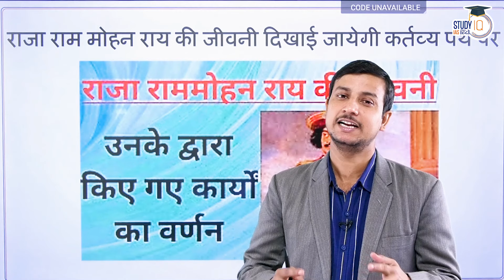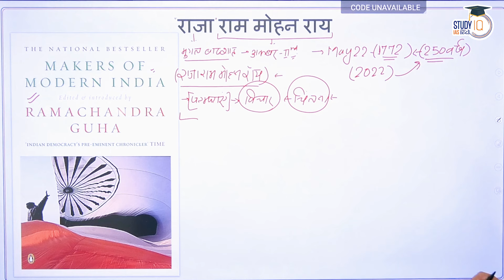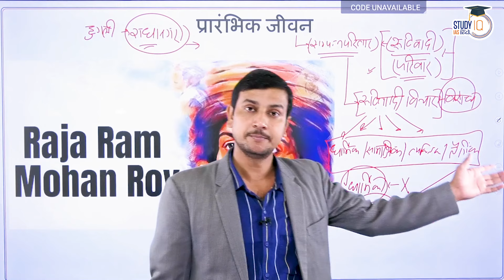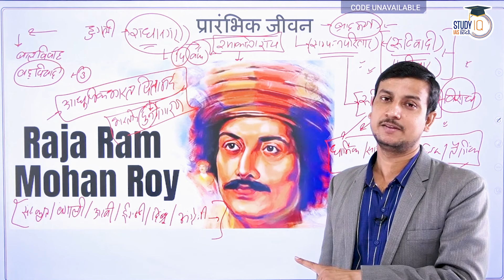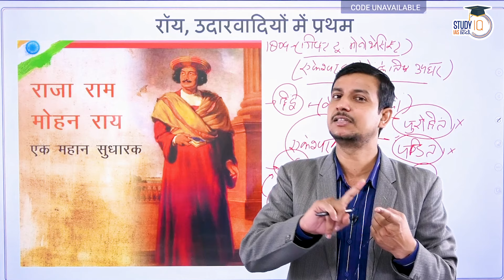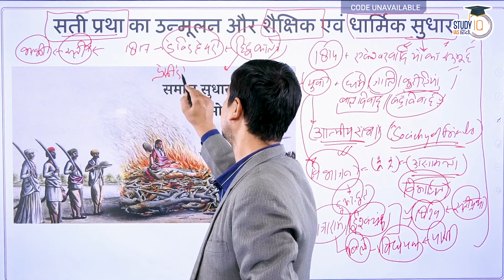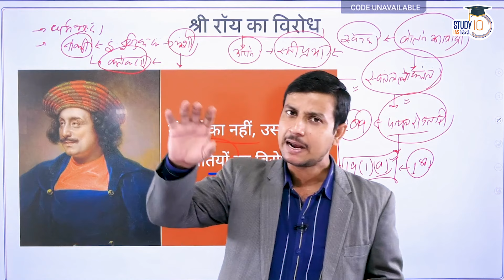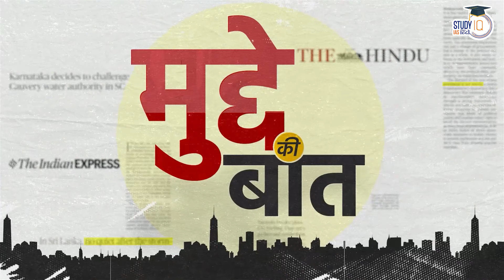Raja Ram Mohan Roy: Father of The Modern Renaissance | 250th Birth Anniversary | StudyIQ IAS Hindi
One of the most influential social and religious reformers of the 19th century, Ram Mohan Roy, born on May 22, 1772 in what was then Bengal Presidency’s Radhanagar in Hooghly district, would have turned 250 years today. As India grapples increasingly with changing social and religious circumstances, Roy’s work in the sphere of women’s emancipation, modernising education and seeking changes to religious orthodoxy finds new relevance in this time.

Watch Mudde ki Baat By Virad Dubey

1. 900+ Hours of Live teaching by our faculties
2. One-to-one mentorship to keep you on track to achieve the target
3. Handmade and concise Lecture Notes, Handouts on static topics
4. MCQ based learning for every lecture to enhance retention
5. Answer writing program guided by our experienced faculties
6. Daily Current Affairs Programme (CAP) PDF + Videos covering multiple sources
7. Benchmarking of students through weekly revision tests for students
8. Prelims Test Series to make you battle ready for Prelims exam
9. Gyanvani sessions by senior bureaucrats, selected candidates and senior aspirants
10. CSAT Lectures to help to adapt with changing patterns of examination.